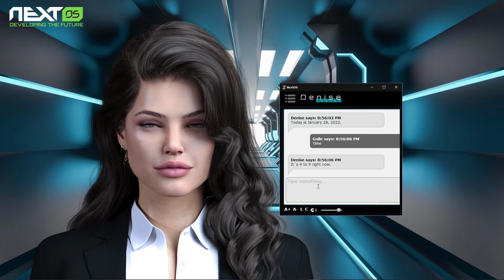Denise Introduces herself with Little Denise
NextOS.ai introduces the new Denise Legacy Artificial Intelligence Framework. It's a Desktop application that allows anyone to create a Chatbots and Natural Conversational interface. It comes with embedded Speech Recognition and Text to Speech engines. Use your voice to talk to your Virtual Avatar and listen to the responses aloud. You can also speak to any other application installed in your computer as well as make the system read-aloud text from any .doc, .pdf, or web page content. With the free tools that come with the software, you can also create custom realistic Avatars and create your own AI content. Because it does not need an Internet connection to work, all your data is saved locally on your computer for your privacy.